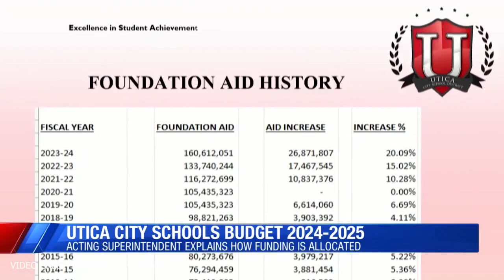Gun Laws Challenged in Supreme Court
New York State gun laws are now meeting a new challenge in the United States Supreme Court. Amal Tlaige takes a look at the challenge.